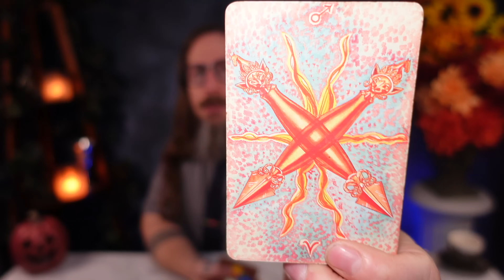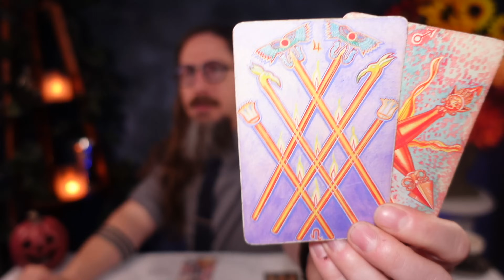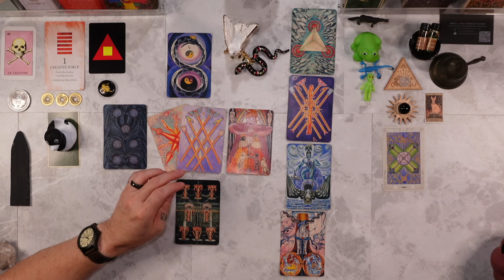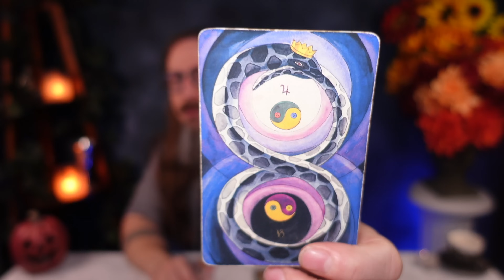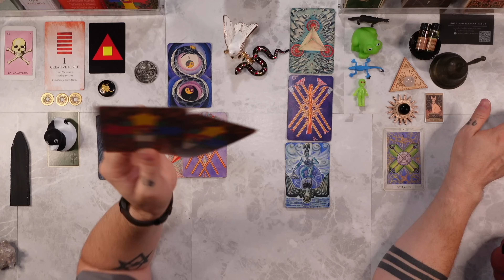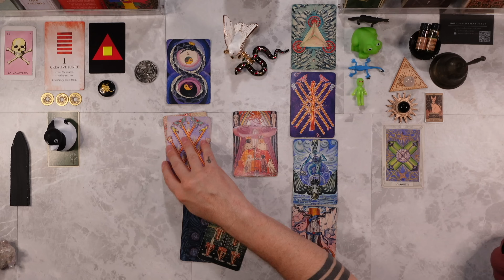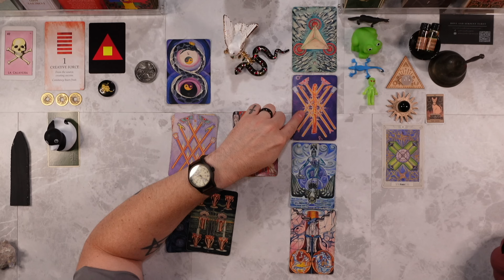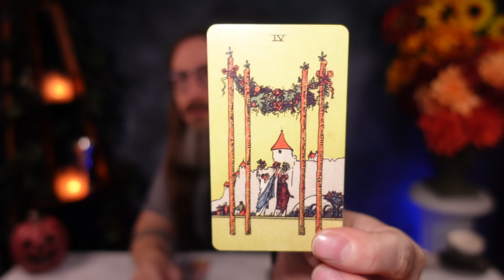LEO - “MUST WATCH! 🕊️✨YOUR NEXT MOVE IS THE MOST IMPORTANT!❤️🙏” Tarot Reading ASMR